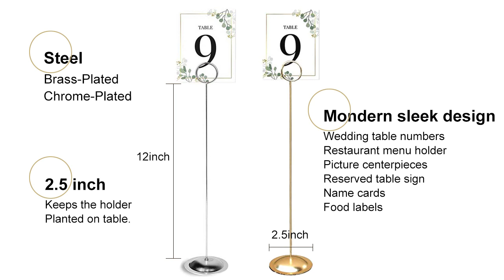Table Number Holders Stands Wedding Party Photo Restaurants 12 inch by HOHIYA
Perfect for holding table numbers, photos, or business cards. They sturdy so you don't have to worry about the weight of the table number or photo tipping them over. Place a table number, or a 4” x 4” photo as part of a wedding centerpiece.